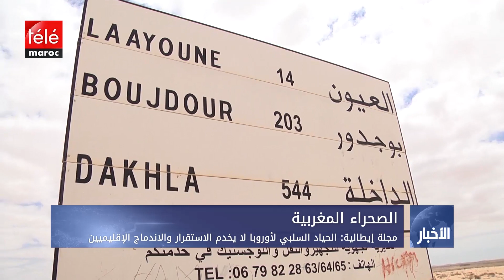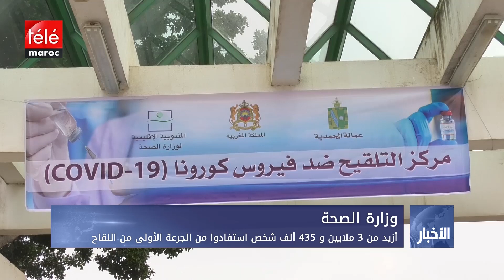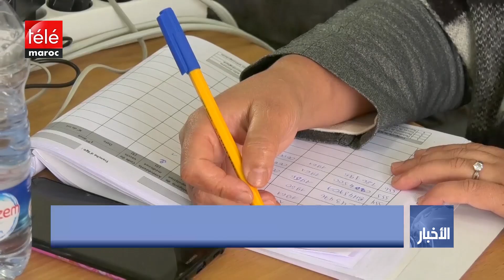نشرة الظهيرة ليوم 28 فبراير